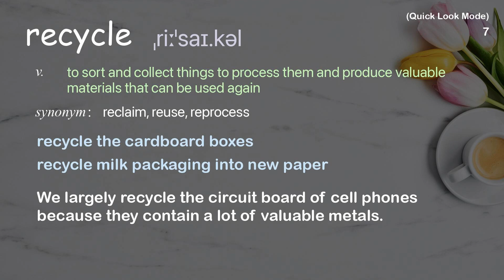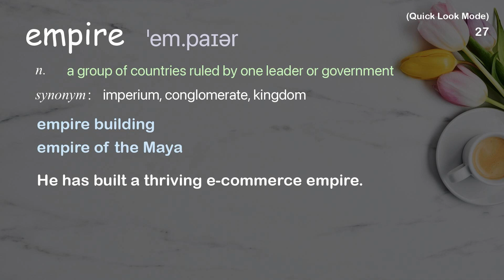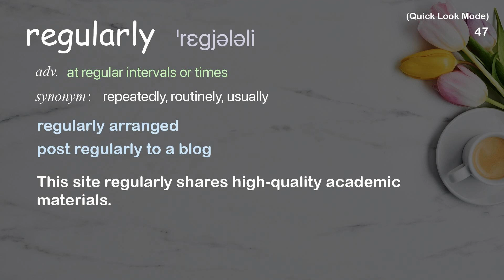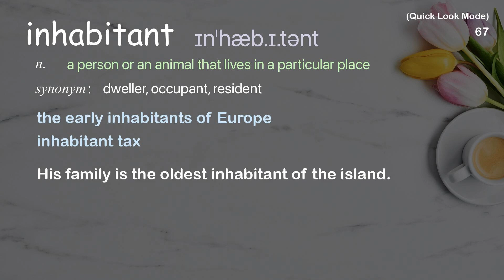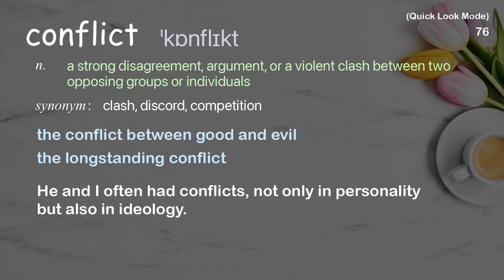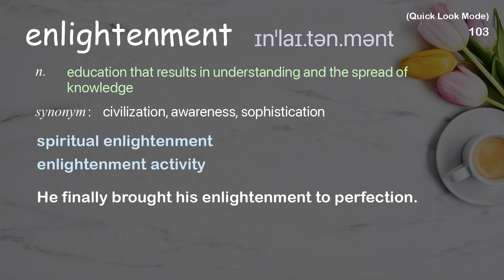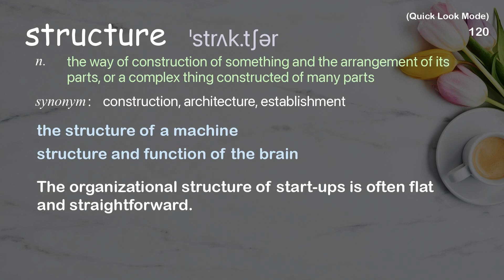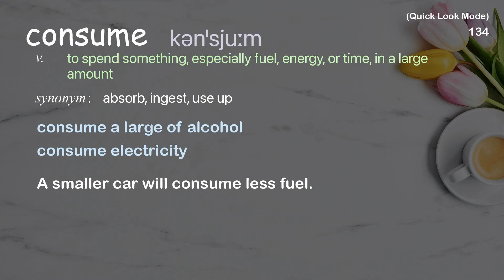135 Academic Words Quick Look Ref from "Why should you read "Dune" by Frank Herbert? | TED Talk"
■PLEASE NOTE

■Reference Source
Dan Kwartler: Why should you read "Dune" by Frank Herbert? | TED Talk